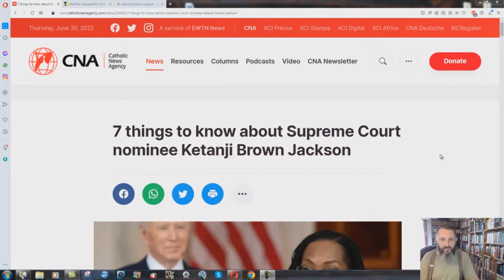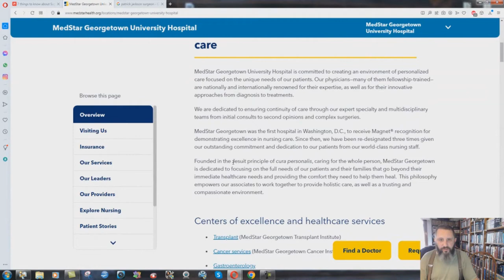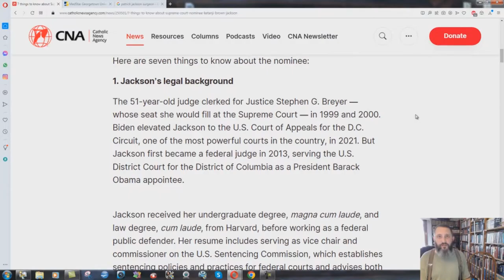New Supreme Court Justice Married To A Jesuit - Bryan Denlinger